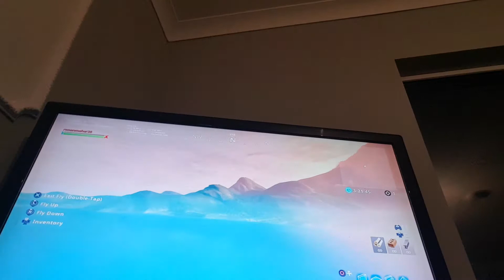Fortnite creative mode boi